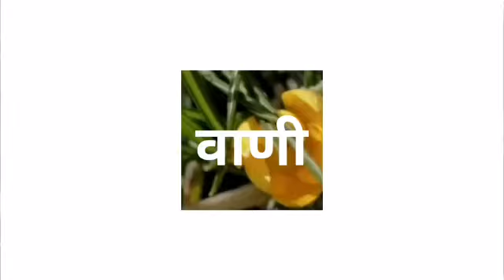मितभाषी या वाचाल कुछ भी हों, बस आचरण में सात्विक कर्मों का समावेश होना चाहिए!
Video from Bhumika Sharma